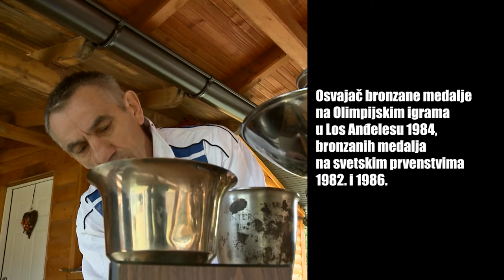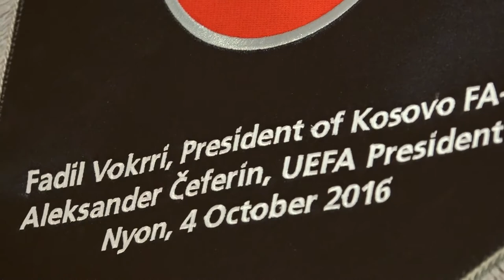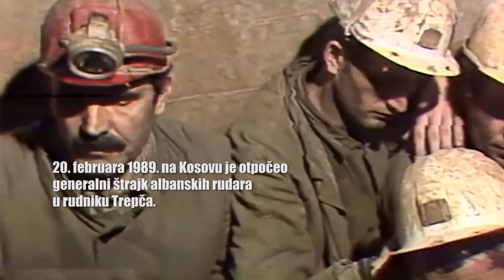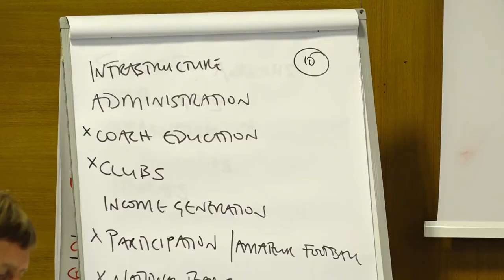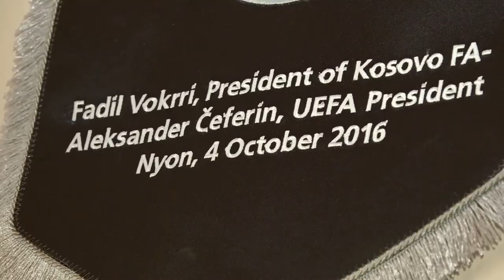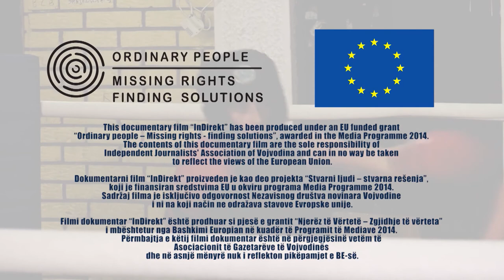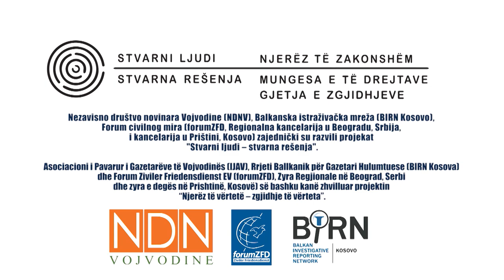InDirekt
Bivši sportisti, reprezentativci bivše Jugoslavije u boksu i u fudbalu, govore o tome da je sport uvek sport i da on ljude ne razdvaja nego spaja, bez obzira na politiku i ratove.

“Meni niko ne može da zabrani da budem prijatelj s kim hoću... Moje prijatelje ne može niko da mi oduzme, pa ni političari“, kaže Mirko Puzović.

“Desilo se što se desilo. Zna se da je albanski narod propratio, ali na kraju moramo ispružiti ruku, oni nama, mi njima“, kaže Fatmir Makoli.

“Svakako da odnosi, prema svemu sudeći, nakon onoga što se desilo na ovim prostorima, ne mogu biti onakvi kakvi su bili, međutim sportisti su ipak drugačiji... Nosimo teret iz prošlosti, međutim ja mislim da to moramo prevazići”, kaže Fadilj Vokri.

“Vreme će sve izlečiti... Svet je otišao dalje nego gde smo mi stali i vreme je da se iz tog blata izbatrgamo“, kaže Vladimir Vermezović.

Protagonisti: bokseri Aziz Salihu, Mirko Puzović, Fatmir Makoli, Tadija Kačar; fudbaleri Fadilj Vokri, Vladimir Vermezović.

Autor filma: Darko Šper
Novinar, istraživač: Taulant Osmani
Snimatelj: Viktor Prell
Tonski snimatelj: Zlatko Zlatković
Kamermani: Denis Sllovinja, Ermal Gashi, Fatlum Hasani
Montažer: Boris Havran
Godina proizvodnje: 2017.

Dokumentarni film “InDirekt” proizveden je kao deo projekta “Stvarni ljudi - stvarna rešenja”, koji je finansiran sredstvima EU u okviru programa Media Programme 2014. Sadržaj filma je isključivo odgovornost Nezavisnog društva novinara Vojvodine i ni na koji način ne odražava stavove Evropske unije.